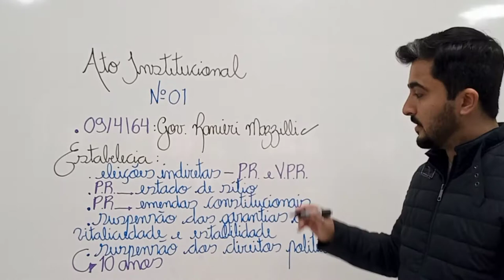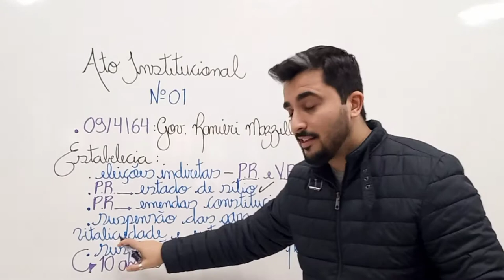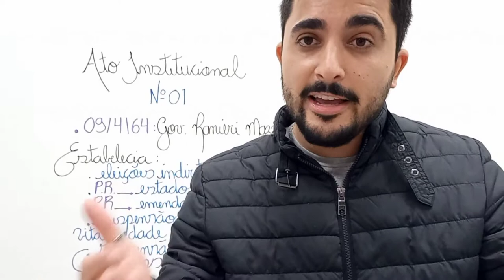RESUMO do Ato Institucional N° 1.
Ato Institucional nº 01.

No dia 09 de abril de 1964, ocorria a publicação do Ato Institucional nº 01, no Brasil.

Assinado pelos Gen. Ex. Arthur da Costa e Silva, Ten. Brig. Francisco de Assis Correia de Mello e Vice-Alm. Augusto Hamann Rademaker Grunewald, durante o governo provisório e interino do Presidente Ranieri Mazzili, estabelecia, dentre suas principais medidas:

Art. 2º - A eleição do Presidente e do Vice-Presidente da República, cujos mandatos terminarão em trinta e um (31) de janeiro de 1966, será realizada pela maioria absoluta dos membros do Congresso Nacional, dentro de dois (2) dias, a contar deste Ato, em sessão pública e votação nominal.
Art. 3º - O Presidente da República poderá remeter ao Congresso Nacional projetos de emenda da Constituição.
 Art. 6º - O Presidente da República, em qualquer dos casos previstos na Constituição, poderá decretar o estado de sítio, ou prorrogá-lo, pelo prazo máximo de trinta (30) dias; o seu ato será submetido ao Congresso Nacional, acompanhado de justificação, dentro de quarenta e oito (48) horas.
Art. 7º - Ficam suspensas, por seis (6) meses, as garantias constitucionais ou legais de vitaliciedade e estabilidade.
Art. 10 - No interesse da paz e da honra nacional, e sem as limitações previstas na Constituição, os Comandantes-em-Chefe, que editam o presente Ato, poderão suspender os direitos políticos pelo prazo de dez (10) anos e cassar mandatos legislativos federais, estaduais e municipais, excluída a apreciação judicial desses atos. (Vide Ato Institucional nº 6, de 1969) (Vide Lei Complementar nº 5, de 1970)